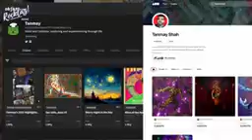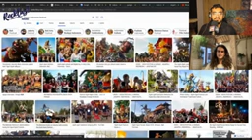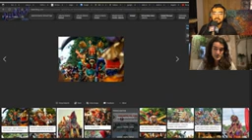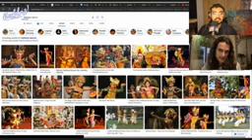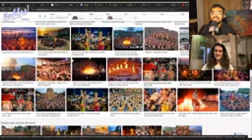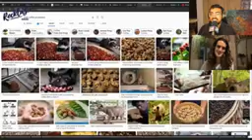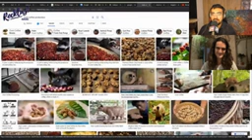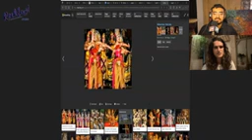#78 Bali, baby! What you didn't know about Bali and Indonesia!?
Balinese Fun Facts with Tyrone Williams the host of Bali's premium 31-day destination experience for founders, investors & thought leaders in tech. How to organize large events? Fabulous Quotes from & Insights from someone who is thriving even after being homeless 3 times. Tyrone is also the founder of The Collective Solution and host of Signal Podcast.

My Highlights (comment yours)
+ Quotes & Perspective on life.
+ Silent day. Balinese have been preparing for covid lockdown for millenniums!
+ Most expensive Coffee, you won't believe how it's made! 😂💩
+What governments of your country can learn about Tourism Development from Bali?

Resources:
(Never miss new Episodes + more)
+Unstoppable book by my brother, Manthan.

Connect with Tanmay Shah:
LinkTree(All Links):

Enjoy RocklazRadio on all your favorite platforms, in Audio as well as Video (Spotify, Apple Podcast, and everywhere else)

Chapters

00:00 Introduction to Bali and Tyrone
02:52 The Unique Aspects of Bali and Indonesia
06:00 The Popularity of Bali as a Global Destination
08:59 Promoting Bali and Attracting Tourists
11:07 The Geography of Bali and Indonesia
14:56 Tyrone's Background and Heritage
21:00 NFT Bali and the Art Event
29:56 Tyrone's Experience in Brokering Acquisitions
34:49 Tips for Organizing Events
38:48 Approaching Sponsors and Overcoming Challenges
42:08 Addressing Negative Opinions on NFTs and Crypto
46:08 The Benefits of Blockchain Technology
50:02 Tyrone's Top NFT Collectibles
51:11 Interests in Music, Fashion, and Language
52:06 Languages Spoken
52:17 Favorite Memory
53:27 Silent Day and Balinese Rituals
54:14 Peculiar Wedding Rituals in Bali
55:07 Whole Village Holiday
55:18 Silence Day in Indonesia
56:17 Kecak Fire Dance
56:54 Traditional Dress in Bali
57:27 Architecture and Temples in Bali
59:44 Cultural Exchange and Surrounding Yourself with Inspiring People
01:04:31 Must-Try Local Food in Indonesia
01:05:19 Pork Dishes in an Islamic Country
01:08:16 Colonial History and Urban Planning in Jakarta
01:09:36 New Capital City in Indonesia
01:12:09 Sales Experience and Resilience
01:14:47 Overcoming Challenges and Finding Meaning
01:19:58 Excitement for the Future
01:21:13 Investment and Business Opportunities in Bali
01:21:42 The Definition of Wealth
01:22:33 The Beauty of Indonesia
01:23:25 The Best Activities in Bali
01:24:12 The Hidden Gems of Bali
01:24:30 Future Travel Plans
01:25:06 The Potential of India
01:26:06 The Zo House in India
01:26:38 The Meaning of 'Dark Horse'
01:27:05 Misconceptions About Australia
01:28:13 Lunch with Seneca, Steve Jobs, and Ancestor
01:29:16 Question for Zenica
01:30:04 Question for Steve Jobs
01:30:13 Question for Great Grandfather
01:31:01 The Value of Money
01:32:11 The Meaning and Value of Art
01:33:35 Being Remembered
01:33:50 The Best Advice Received
01:34:59 Living Life on Your Own Terms
01:35:57 Advice for Younger Self
01:36:11 The Most Priceless Gift
01:36:22 Bucket List
01:37:02 Expanding Events in the Future
01:37:26 The Future of NFTs and Crypto
01:38:15 The Importance of Peace and Quiet
01:38:20 Curiosity and Learning
01:39:06 Favorite Movies and Books
01:40:42 The Joy of Binge-Watching TV Series
01:42:45 The Power of Podcasts
01:43:45 The Value of Books and Mentors
01:44:29 Thoughts on NFTs and Crypto
01:45:47 Overcoming Insecurities in Sales
01:47:23 The Art of Sales
01:48:21 Building Confidence in Asking for Money
01:52:47 The Importance of Practice in Sales
01:53:07 The Dangers of Time Travel
01:54:27 Final Words of Wisdom